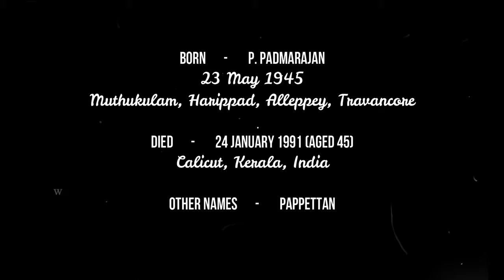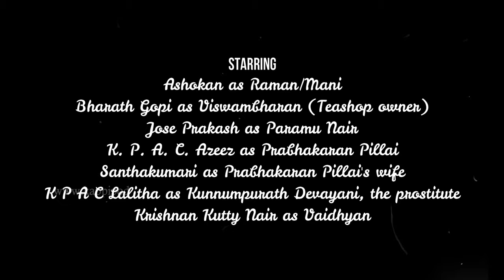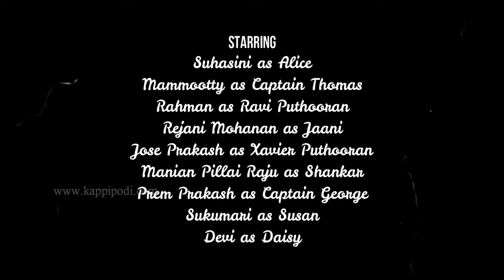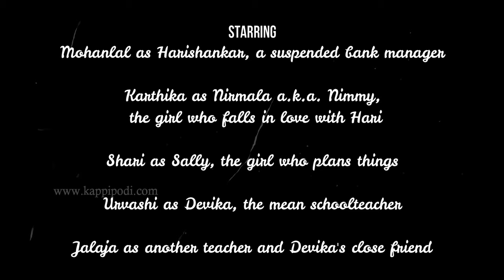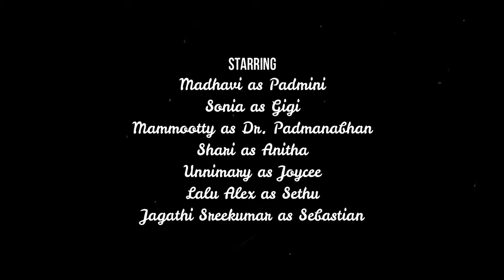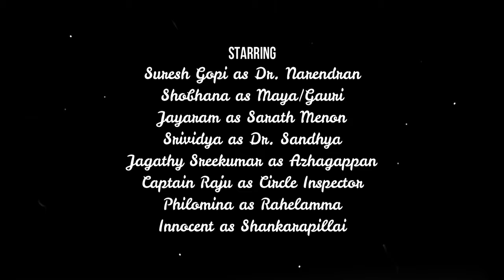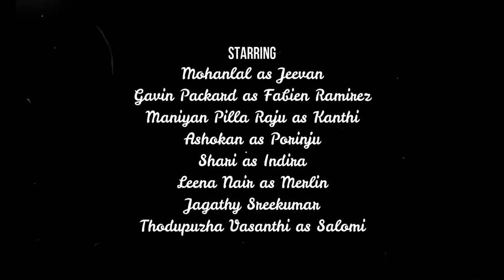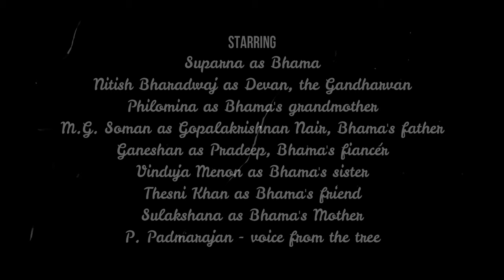Great director and a legendary writer - P. Padmarajan